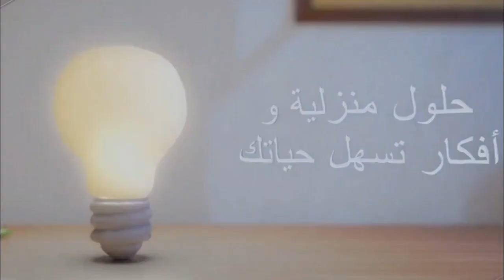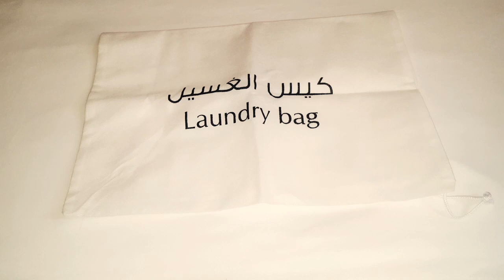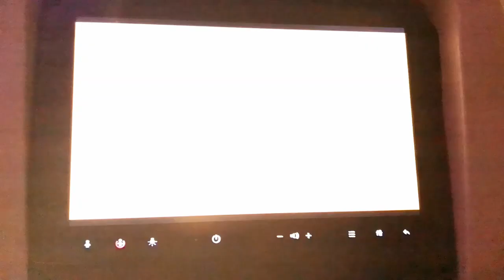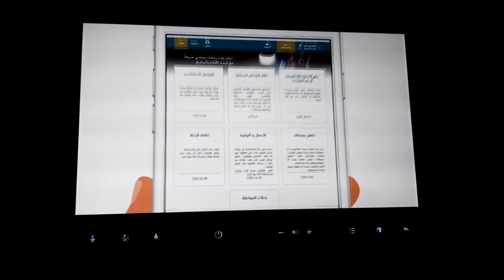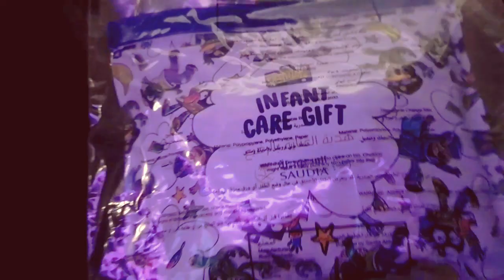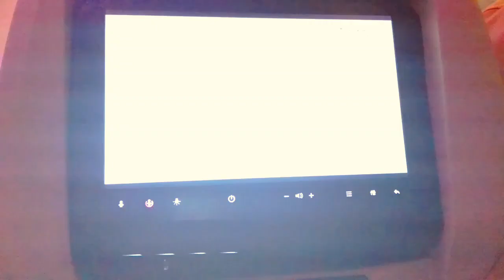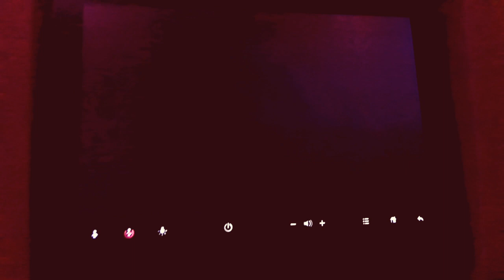أفكار لتنظيم حقيبة سفر المولود و نصائح مهمة لكل سيدة ستسافر وحدها مع طفلها لأول مرة